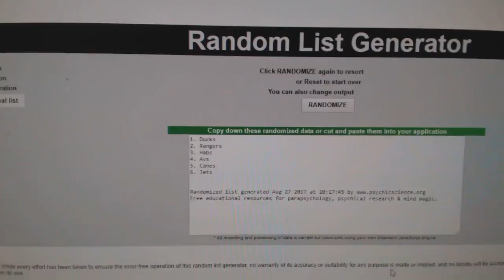Multi Randoms - C&C GB #7744